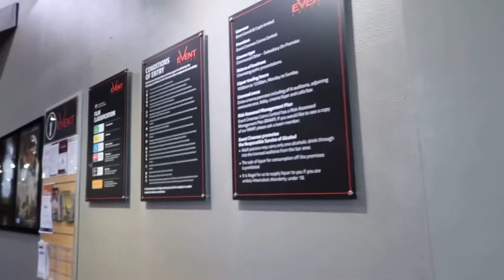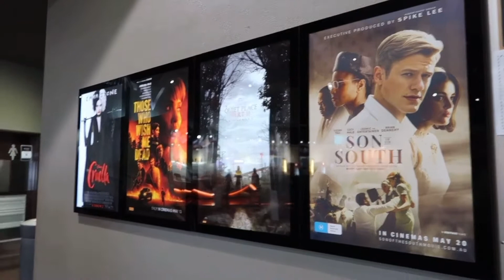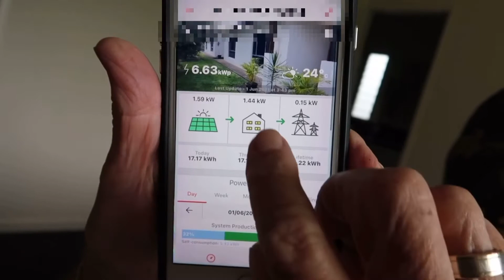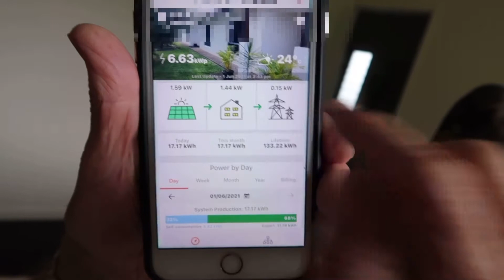WATCHING THE MOVIE WRATH OF MAN + SOLAR APP UPDATE | atemilesdiary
We went down to the City and watched the movie of JasonStatham the WrathOfMan.